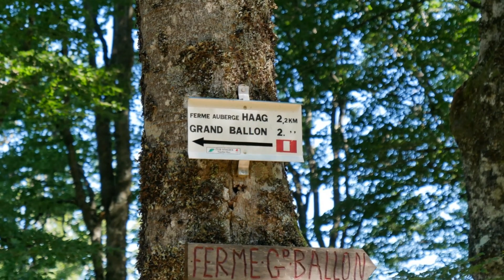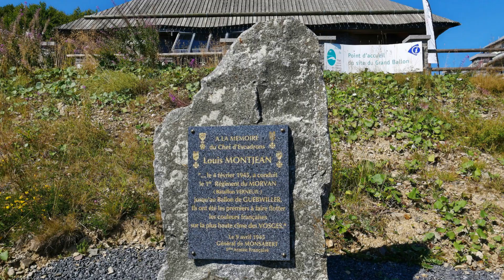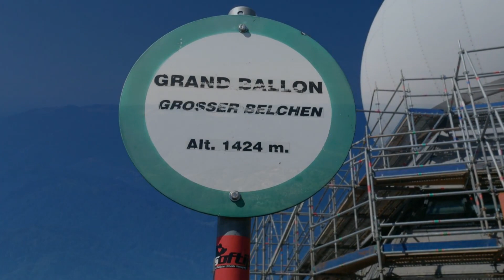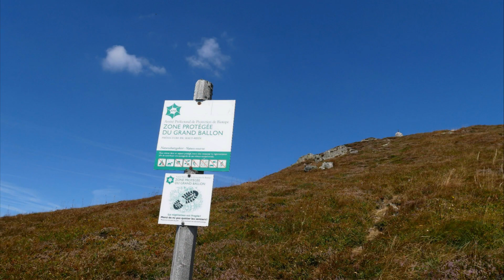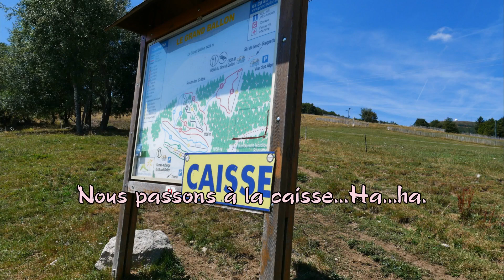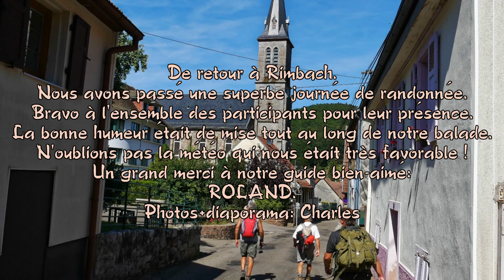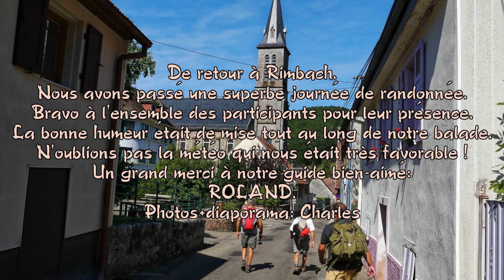Rando vosgienne Charles du 16/08/18 avec les MCA le Grand Ballon 1424m.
Rando du 16/08/18. Montée au Grand Ballon 1424m par le Col du Judenhute 978m au départ de Rimbach près Guebwiller. Retour par la Ferme du Ballon et la Glashutte (FA ). C'était une belle balade sous un beau soleil.